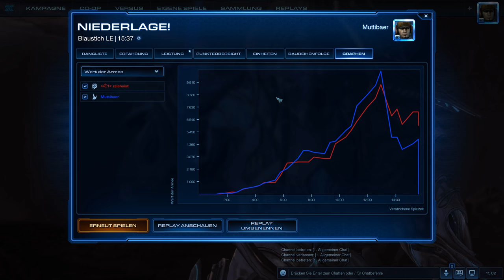100 Tage Starcraft 2 Challenge - Zerg als Endgegner Folge 5/100 (german/deutsch)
StarCraft 2 - Lets play - 100 Tage Challenge mit dem Muttibaer

▬▬ Game Info ▬▬▬▬▬▬▬▬▬▬▬▬▬▬▬

Gegner Rasse: Terraner/Terraner/Zerg

Sprache: deutsch

Liga Stufe: Dia

Status: Übung macht den Meister (Phase 1)

Folge: 5/100

▬▬ StarCraft 2 ▬▬▬▬▬▬▬▬▬▬▬▬▬▬▬

Genre: Echtzeitstrategie

Teil: Legacy of the Void

▬▬ empfohlene Videos ▬▬▬▬▬▬▬▬▬▬▬

▬▬ Websites ▬▬▬▬▬▬▬▬▬▬▬▬▬▬▬